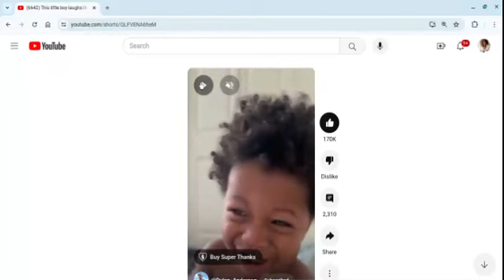The Blk Husband Effect Isn't a Flex If the Wife is Part of the 84.4%.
Commentary on the black husband effect that is reportedly circulating the internet. It's not a flex or a glow if the wife is part of the 84.4% party.